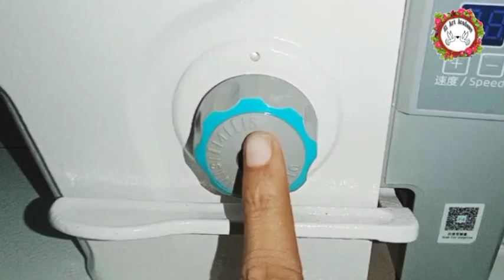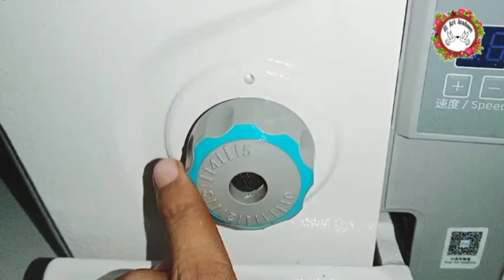ගවුමක් මහමු | How To Make A Simple Frock | New Frock Design | Sinhala | Mahum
ගවුමක් මහමු | How To Make A Simple Frock | New Frock Design | Sinhala | Mahum | ‎@Sl Art Academy

අද අපි මහන්න යන්නේ ආධුනික කෙනෙකුට වුනත් මහගන්න පුළුවන් ලස්සන සරල ගවුමක් , මං හිතනවා ඔයාලා හැමෝම මේ වීඩියෝ එකට ආස වෙයි කියලා , හැමෝම උත්සාහ කරලා බලන්නකෝ එහෙනම්

ඉතින් ඔයාලාට වීඩියෝ එක බලලා ප්‍රශ්න ආවොත් කමෙන්ට් එකක් දාන්න .